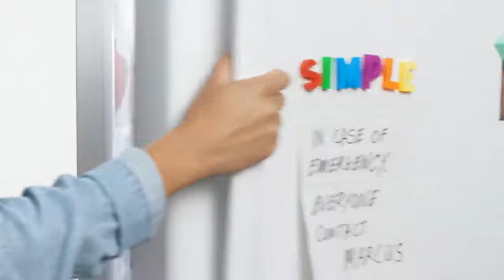Choosing An Emergency Contact When Out Of Town It’s Scary Simple FEMA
FEMA
When out-of-town, nobody likes to be disturbed. Find out more information on how to prepare for emergencies at Ready.gov.

Don't Wait To Get Prepared!
Download our FREE NJ Hurricane Survival Guide to get great tips on how to plan for hurricanes and other disasters today!

Pets are family too! Remember to include them in your emergency plans. Visit animalemergency.nj.gov to find out more!

If you, a family member or a neighbor have special needs, be sure to visit Register Ready, New Jersey's Special Needs Registry for Disaster Planning, to get started on making your emergency plan NOW.